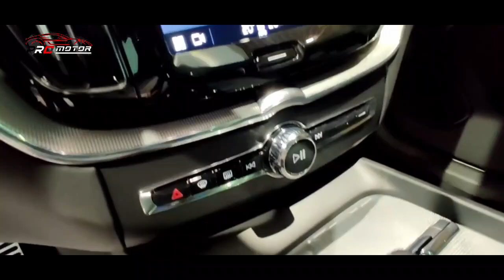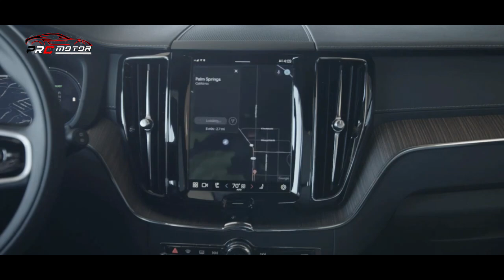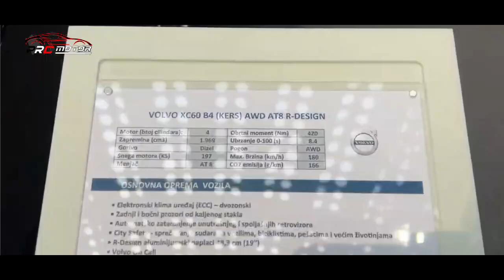SUV TANGGUH BERTENGA KUDA!! CANGGIHNYA GA MASUK AKAL!! ~ MOBIL TERBARU 2022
PRO Motor - Berita seputar mobil terbaru 2022 di indonesia ,Meliputi Tips Modifikasi Produk Manufaktur, Fitur Aksesori, Tes Drive, Teknologi Mobil dan Motor. PRO Motor juga menampilkan update terbaru dari dunia otomotif seperti  berita, peluncuran, update harga, dan mobil & motor terbaru maupun bekas. Berita seputar mobil terbaru 2022 di indonesia hanya di channel pro motor